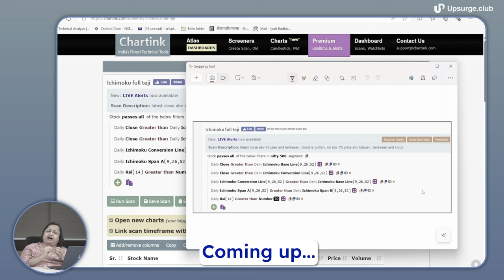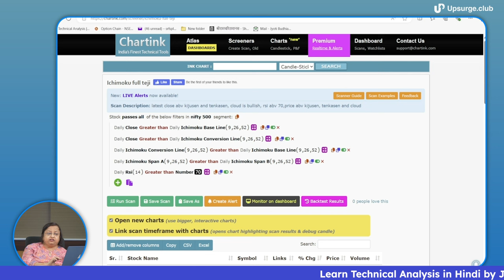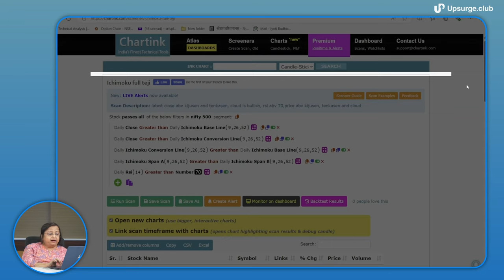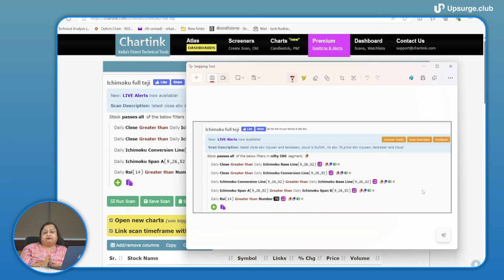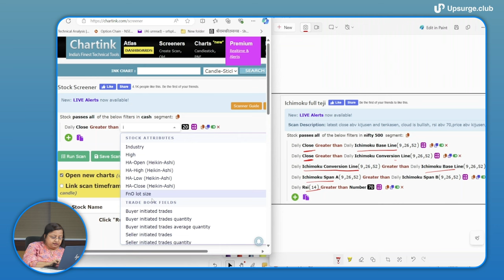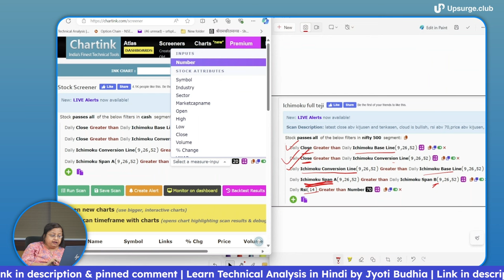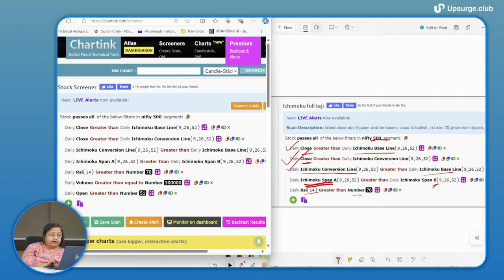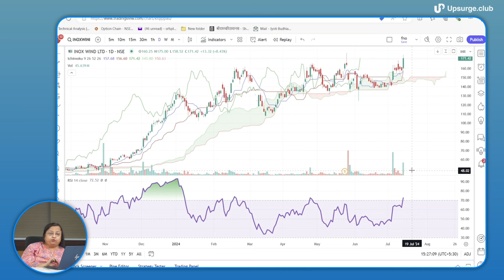How to Create Perfect Scanner? | Explained By Jyoti Budhia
In this video, Jyoti Budhia Ma'am has discussed the exact process of selecting stocks using a chartink scanner to identify Ichimoku indicator and find profitable trades for her trading setup. She uses the website chartink to scan the market, filter out all the stocks that are aligned with her trading strategy and pre decided parameters, and make trades accordingly.

Timestamp:
0:00 Preview
0:40 Introduction to Ichimoku scan
2:50 Creating Ichimoku scan using Chartink
4:08 Plotting parameters
15:45 Saving Scan
17:15 Test with examples
18:24 Conclusion